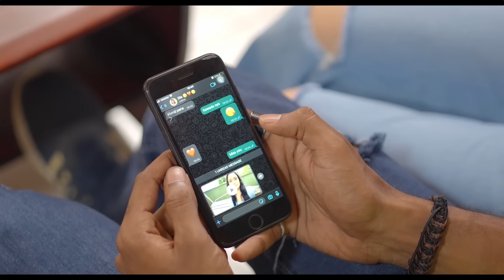Uda Thattuwa (උඩ තට්ටුව) - Episode 18 | 19th January 2024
A Production by SGM Films

Director & Script Writer: Asanka Sayakkara
Producer: SGM Films
Story : Asanka Sayakkara
Line Producer: Lasitha Malaviarachchi
Director of Photography: Sajitha Weerapperuma
Assistant Director: Namal Gamage Production
Production Manager: Lasanka Madhushan
Art Director: Ajith Hathwella
Costume Designer: Anuradhi
Makeup Artist: Ruchira Sanjeewa
Editor: Thilanka Bandara
Colourist: Menaka Sandaruwan

Himali Sayurangi as Pro
Jagath Chamila as Max
Thilina De Silva as Chamara
Dasuni Navodya as Disni
Anjana Heenatigala as B

Lighting & Tech Equipment: Wideframe & SGM Films
1st Asst Director: Madhava Asanga Manathunga
Asst Editor: Sachithra Gayan Weerasuriya
Asst Art Director: Vimukthi Bandara
Asst Makeup: Lahiru Dilshan
Camera Assistant: Pradeep Nissanka
Production Asst: Sandun Kumara
Sound Recording: Laxman Bandara
Transport: Sameera Ekanayake, Jayantha Kumara

Wathsala Diyalagoda
Kasun Liyanage
Shirley Munasinghe
Asha Hansani Perera
Deepika Hettiarachchi
Malsha Chamini
Om Bandara

Telecaster on - Independent Television Network Sri Lanka. (ITN)
Digital Media on - SGM Live by SGM Media Pvt Ltd.
Digital Marketing Partner - REDSKY Digital
Advertising Agency - REDSKY